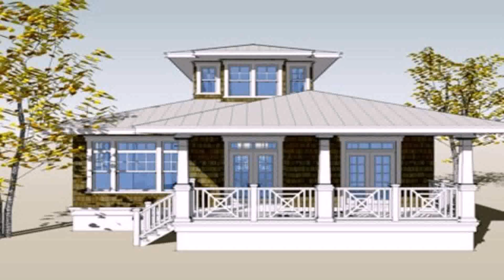Interior Design For Small House In Philippines (see description)